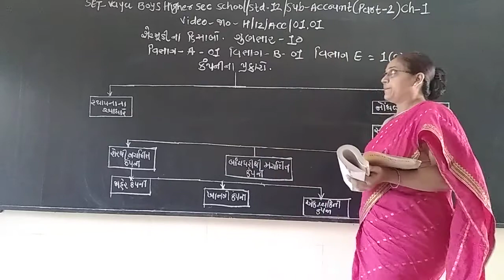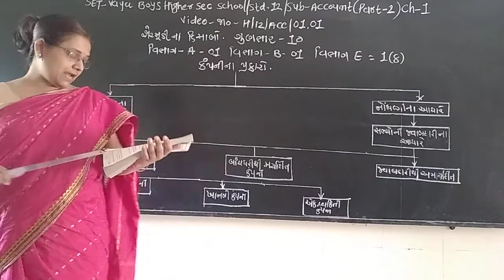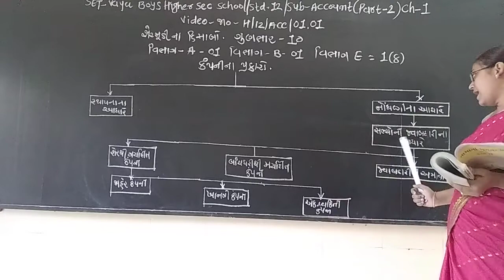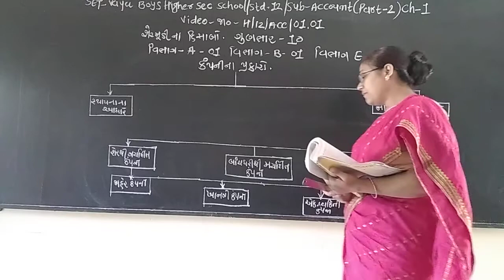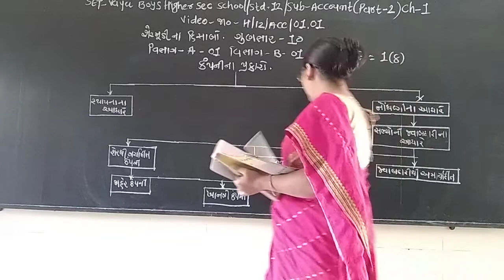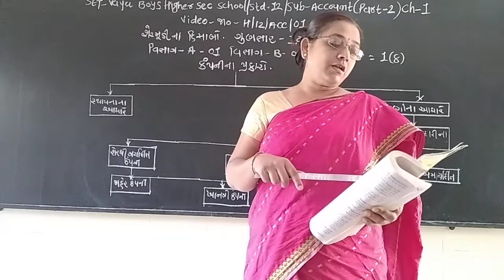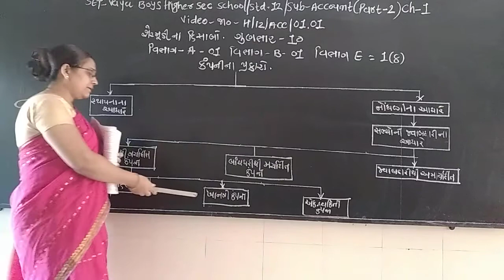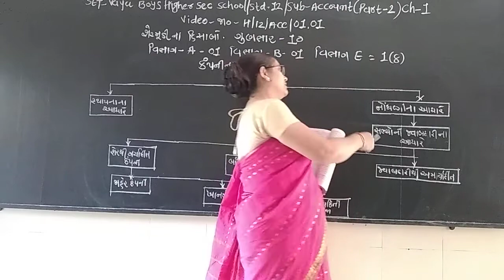SET - H/12/ACC/01.01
SET  –  VAYA  BOYS HIGHER  SEC.  SCHOOL - STD.- 12 –  SUBJECT – ACCOUNT - PART 2 - CHAPTER - 01.01